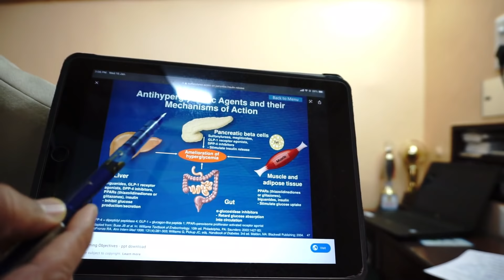Glimiperide Tablets Uses in Diabetes | Amaryl 2 mg Uses | Glimeperide common Side Effects in Hindi